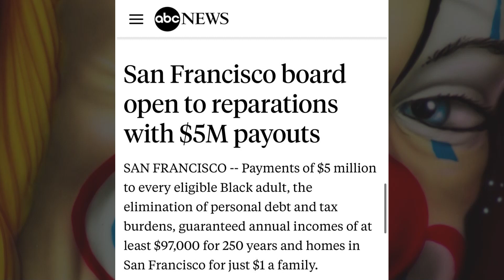Clown World #145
We Are Not Groom*rs.